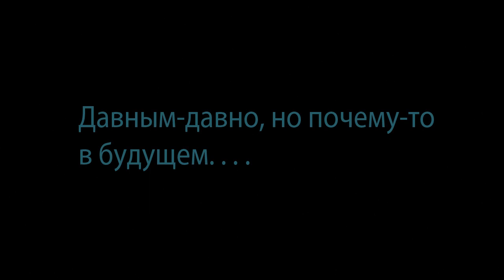Звёздные Войны. Сокол Тысячелетия | Выпуск №51 (DeAgostini)